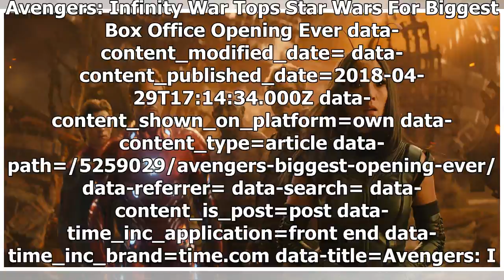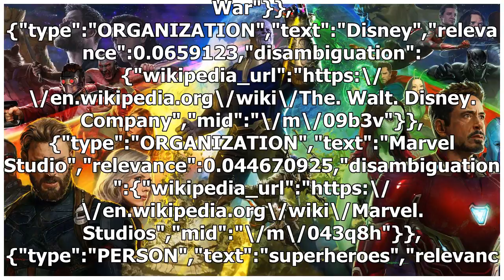Breaking News | 'Avengers: Infinity War' Tops 'Star Wars' For Biggest Box Office Opening Ever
Avengers: Infinity War Tops Star Wars For Biggest Box Office Opening Ever data-content_modified_date= data-content_published_date=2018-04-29T17:14:34.000Z data-content_shown_on_platform=own data-content_type=article data-path=/5259029/avengers-biggest-opening-ever/ data-referrer= data-search= data-content_is_post=post data-time_inc_application=front end data-time_inc_brand=time.com data-title=Avengers: Infinity War Tops Star Wars For Biggest Box Office Opening Ever data-content_syndicated=false ...